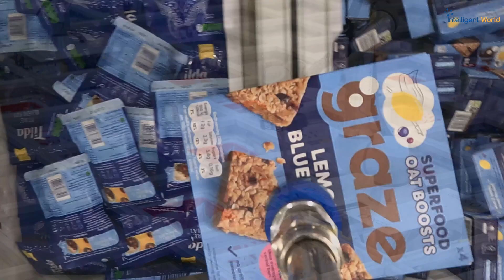Transforming Grocery Retail with Cloud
Ronald van Loon, Top Global AI & IoT Influencer, AWS Partner & CEO at Intelligent World, and Alex Harvey, Chief of Advanced Technology at Ocado Technology talk about transforming grocery retail with cloud.